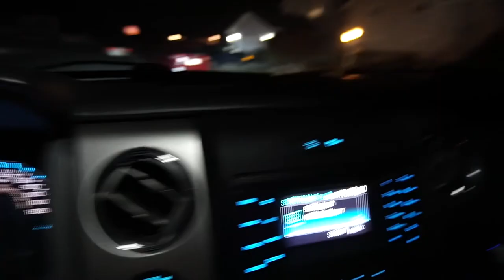I GOT THE BEST WHEELS IN THE WORLD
I just got a brand new set of work meister s1, but no car. What should I do now? Haha.

Hope you enjoy the video, until next time!